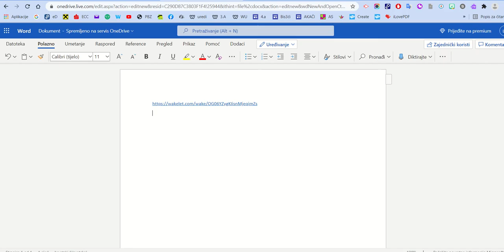Ugradnja wakeleta u word online